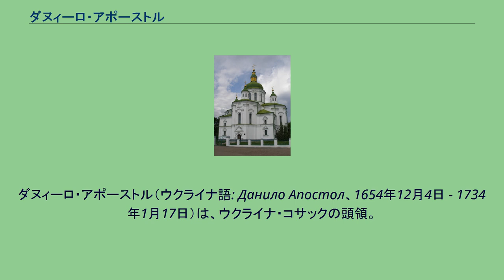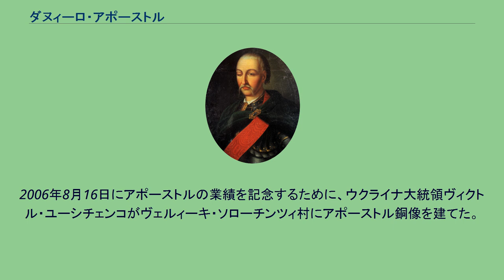ダヌィーロ・アポーストル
ダヌィーロ・アポーストル（ウクライナ語: Данило Апостол、1654年12月4日 - 1734年1月17日）は、ウクライナ・コサックの頭領。
1668年から1727年にかけてヘーチマン国家ムィールホロド連隊の連隊長、1727年から1734年にかけてはヘーチマン国家（左岸ウクライナ）のヘーチマン。
「独眼の頭領」と呼ばれた。
1654年12月4日、ロシアの属国ヘーチマン国家ムィールホロド連隊ソローチンツィ村、コサック長官の家に生まれた。
父パウロー・アポーストルはモルダヴィア公国の士族であったが、1648年のフメリニツキーの乱の折にコサック側に加わり、1659年にヘーチマン国家のムィールホロド連隊の連隊長に任命されてウクライナへ帰化した。
1668年に父が没すると、ムィールホロド連隊のコサックは息子ダヌィーロを連隊長に選んだが、ダヌィーロが幼かったので、親戚のオレクサンドル・ドゥビャーハが連隊長の名代になった。
1682年にダヌィーロ・アポーストルは元服し、全権ムィールホロド連隊長となった。
しかし、前ヘーチマンのイヴァン・サモイローヴィチ派の一員であったため、1687年に現ヘーチマンのイヴァン・マゼーパの命により連隊長から解任された。
1693年にマゼーパはアポーストルを旧職に再任し、マゼーパ政権とロシアに反旗を翻したペトロー・イヴァネーンコ書記官との戦に彼を派遣した。
イヴァネーンコはクリミア・ハン国と手を結び、その軍勢と共にヘーチマン国家へ攻め入ることを何度も試みたが、1693年のインフール川の戦いと1696年のヴォールスクラ川の戦いでアポーストルの連隊に連敗した。
1695年から1696年までの間にアポーストルはロシアが行ったアゾフ海遠征に従軍し、ドニプロ川の下流に位置するクリミア・ハン国のクィズ・ケレメン要塞と、オスマン帝国のオチャーキウ要塞の陥落に際し、軍功を立てた。
これによってアポーストルはマゼーパの信頼を得、1697年にマゼーパがクリミアへ出陣する時、マゼーパの名代である任命ヘーチマンとしてヘーチマン国家の管理が任された。
1700年にロシアとスウェーデンとの間に大北方戦争が勃発すると、アポーストルはロシア司令官ボリス・シェレメーテフの下でコサックの部隊を指揮し、1701年にリヴォニアでのエレストフェルの戦いに参加した。
さらに、1704年にポーランド・リトアニア共和国の国王アウグスト2世を救うために3000人のコサック部隊を率いて出陣し、1705年のワルシャワの戦いでの勝利に貢献した。
しかし、アポーストルはマゼーパと同様にヘーチマン国家のロシアからの独立を願い、密かにスウェーデン軍の司令部と内通し、ウクライナ・スウェーデン同盟条約の作成に関わるようになった。
1708年10月25日にアポーストルの連隊はスウェーデン軍に寝返ったが、アポーストルはウクライナにおけるロシアの焦土作戦によるスウェーデン軍の疲弊を分析して勝算がないと判断し、再びロシア軍に寝返った。
ロシアのツァーリ、ピョートル1世は、ウクライナにおける反ロシアのコサック長官を引き付けるために、アポーストルを赦免して領地や連隊長の職も安堵した。
アポーストルはそれを受けて、1709年のポルタヴァの決戦に参陣した。
1711年にアポーストルは任命ヘーチマンとしてウクライナ・コサックを引率し、プルトの陣と呼ばれるロシア軍によるモルダヴィア公国への侵略に加わった。
さらに、11年後の1722年、1万人のコサック軍の司令官としてロシア・ペルシャ戦争に赴いた。
デルベント要塞をめぐる戦いにおいて右眼を失い、「独眼の頭領」と呼ばれるようになった。
1723年にアポーストルは、ヘーチマンのパウロー・ポルボートクを初めとするコサック長官と共にコロマークの条々をピョートル1世に提出し、大北方戦争後に縮減されたヘーチマン国家の自治権の回復、ヘーチマン政府を監視する小ロシア委員会の廃止、ならびにヘーチマンの自由な選挙の実施を請願した。
それに対して、ピョートル1世は条々の提出者全員を「謀反人と小ロシアの民の迫害者」として逮捕し、サンクトペテルブルクのペトロパヴロフスク要塞に監禁した。
1725年にピョートル1世が死去するとアポーストルは解放されたが、サンクトペテルブルクを出ることは許され...